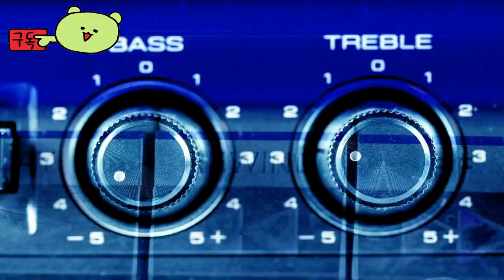Trails Through Daybreak 👀 Official Trailer by Nihon Falcom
🕹️Game content
The Legend of Heroes: Trails Through Daybreak is a role-playing game developed by Nippon Falcom Inc., which was released on Sept. 30, 2021. It is part of the Trails series that is part of the Legend of Heroes series, with 17 releases since the late 1980s, including several sub-series, featuring independent stories.

⚡Game Developer
 Nihon Falcom